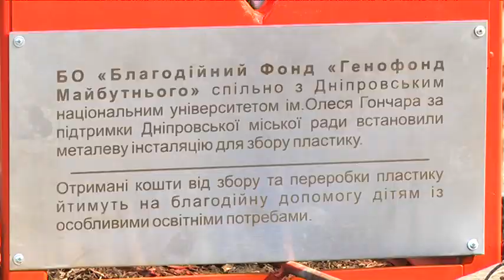“Кришка для крихітки”: у Дніпрі встановили інсталяції для збору пластику